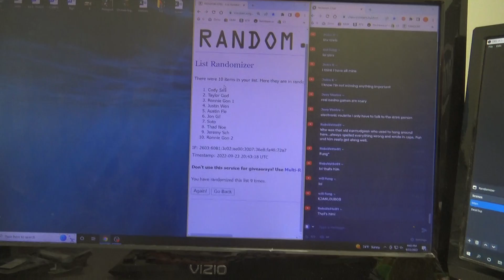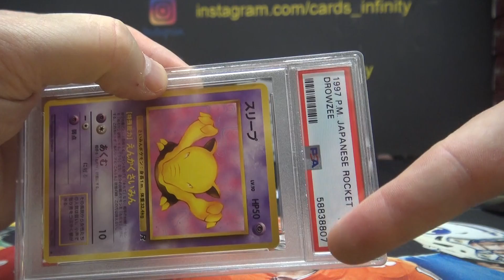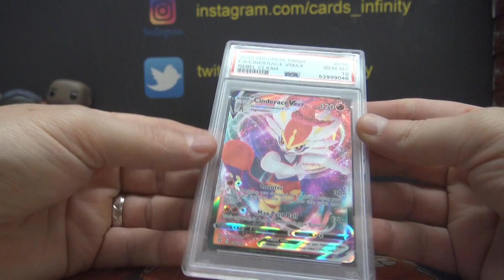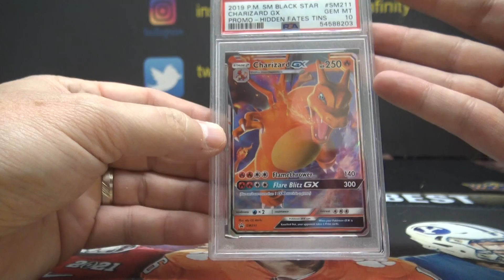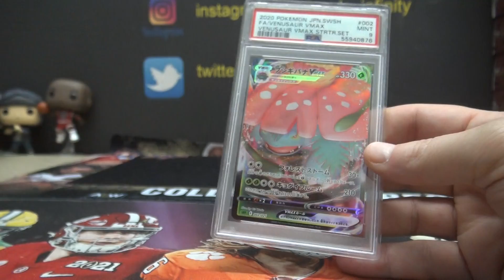2022 Pokémon Poke Stars 5 Box Break